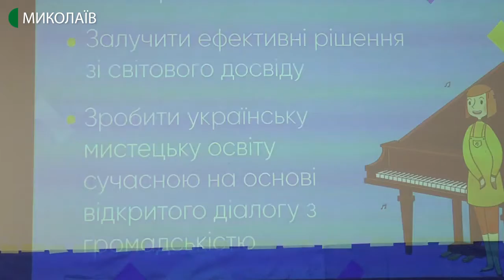У Миколаєві відбулась стратегічна сесія “Мистецька освіта майбутнього”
Застаріла матеріально-технічна база, надмірна завантаженість учнів, брак професійних кадрів – такі проблеми озвучили батьки та представники мистецьких шкіл під час стратегічної сесії “Мистецька освіта майбутнього”, яка відбулась у Миколаєві.

Автор - Олександр Гресь, оператор - Сергій Куропятник.